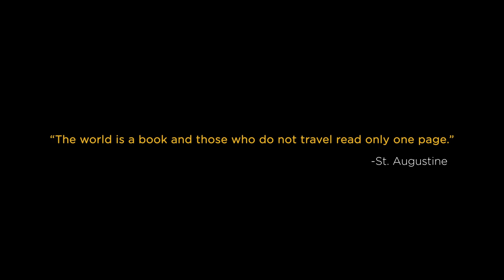TVF Tripling Season 2 | Official Trailer | All episodes streaming April 5th on TVFPLAY & SONYLIV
Chandan has published a book, Chanchal is in power and Chitvan is well, still Chitvan. What is bringing the trio back together this time? Join Chandan, Chanchal and Chitvan on the Road-trip of the year! This season brings more drama, more madness and more destinations as the siblings end up on yet another adventure in their Drivezy car.

Watch all episodes of TVF Tripling Season 2 on 5th April on TVFPLAY and SONYLIV.